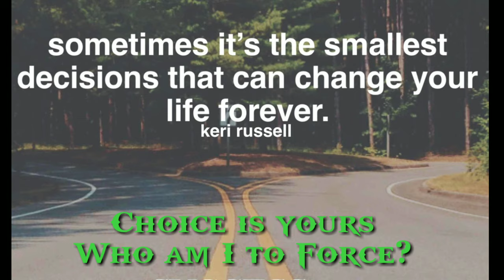सुसमाचार । सृष्टिकर्ता आपसे प्रेम करते हैं।| Lord Jesus the Saviour | Sharing the Love of God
Hi myself Bijay Chetry